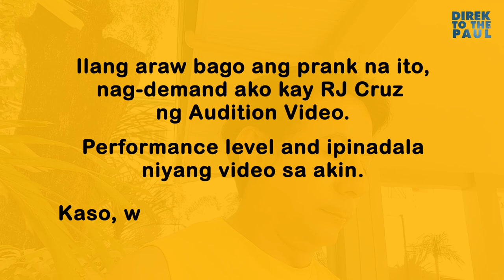🎬 UMASA PERO PRANK PALA? 🔴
Pumayag kaya ng Kissing Scene sa isang matrona si RJ Cruz with Matt as my Kasabwat. Enjoy watching!

YT Direk to the Paul
FB Paul Singh Cudail
Fan Page Direk to the Paul
Home Philippines
Race Filipino, Indian
Profession: Vlogger, Road Manager, Writer, Director